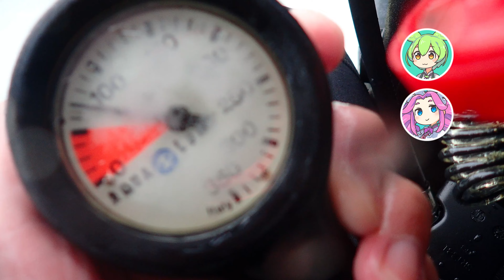白浜の海で生物観察ダイビング【靴島,ずんだもん】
和歌山県の白浜にあるダイビングポイント「靴島」に行った時の様子です。

マクロ中心に「コマチコシオリエビ」や「ムチカラマツエビ」のような様々な生き物が見れました。

//ーーーーー

//ーーーーー

//ーーーーー

◆イラスト

//ーーーーー

//ーーーーー

//ーーーーー